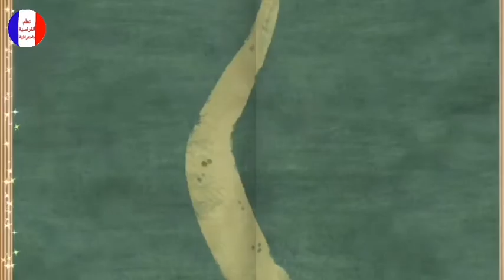Le petit chaperon rouge ذات الرداء الأحمر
قصة باللغة الفرنسية مترجمة للعربية
le petit chaperon rouge
ذات الرداء الاحمر
ليلى والذئب
حمراء حمراء

لمشاهدة قصة الخنازير الصغيرة الثلاثة
les trois petits cochons

المشاهد مأخوذة من تطبيق "contes"